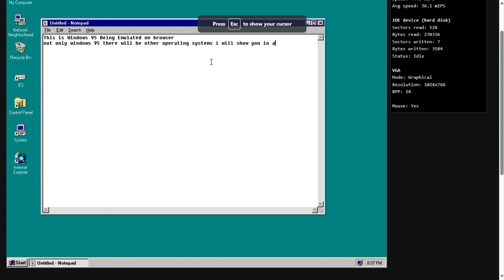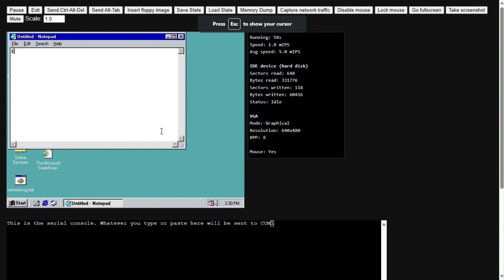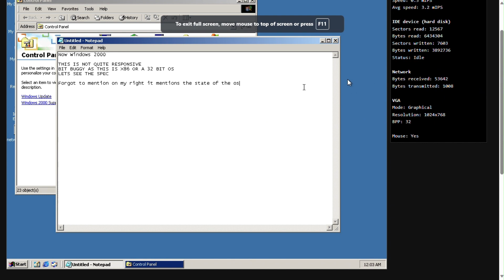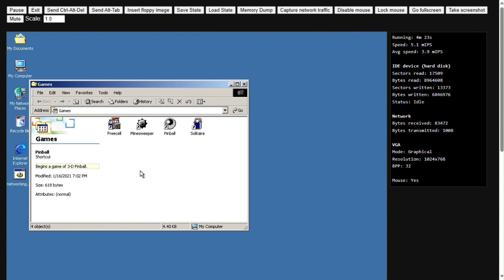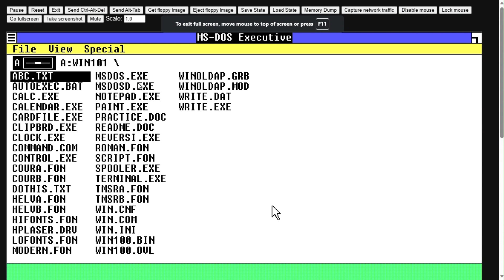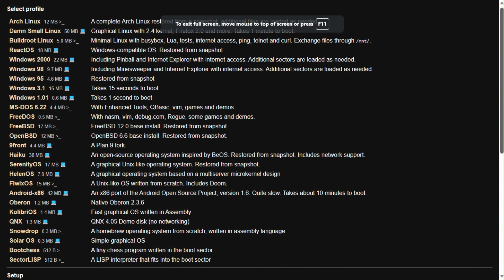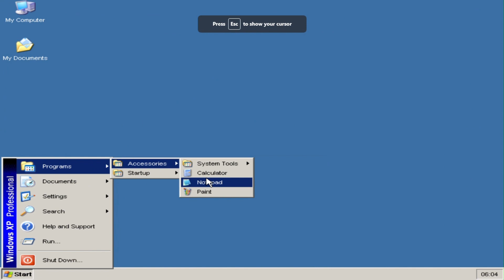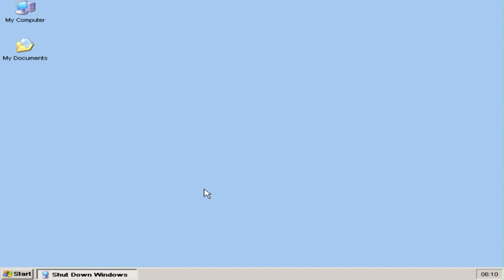Unleashing the Power of Windows on Browser: Everything You Need to Know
Yes, it is possible to run Windows on Browser
today I will be showing you how to emulate windows on browser.